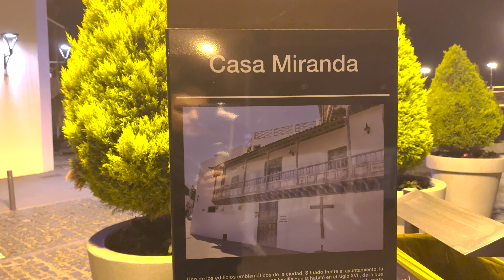Puerto de la Cruz Tenerife - Silent Night Walking Tour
Puerto de la Cruz Relax Walking Tour
Beautiful view of the streets of Puerto de la Cruz at night.
On our journey today, we pass through the town of Puerto de la Cruz.
Sit back and enjoy the beautiful view of Puerto de la Cruz at night
If you like my video, I would be very happy about a subscription and a thumbs up.

🎥 Camera Gear 📸
Camera - Iphone 13
Audio recorder - Rode GO II
Gimbal - Insta360 Flow
360 camera - Insta360x3

  / taigamze